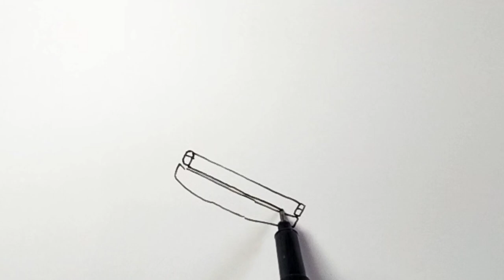Nekat Lewat Akhirnya Terjebak Di Jalan Becek Desperate Truck Passed Finally Stuck on a Muddy Road